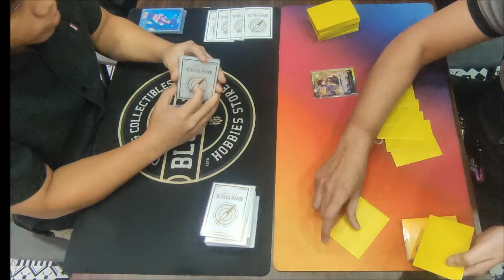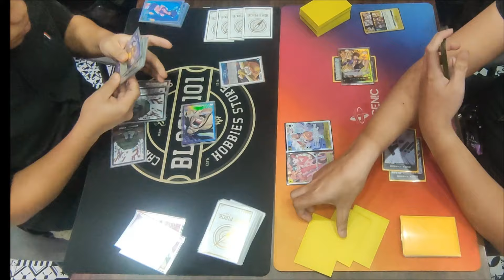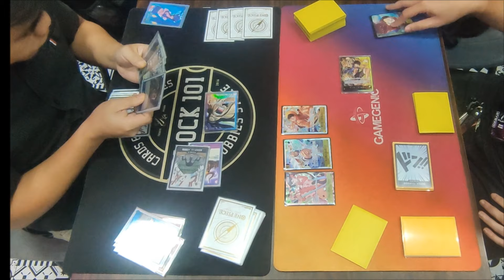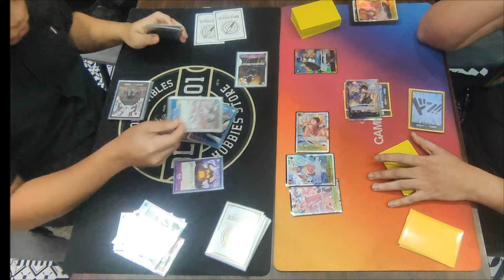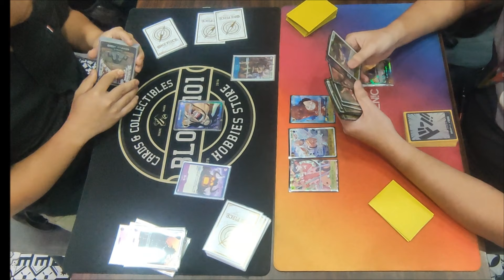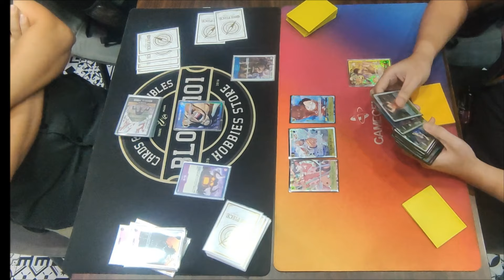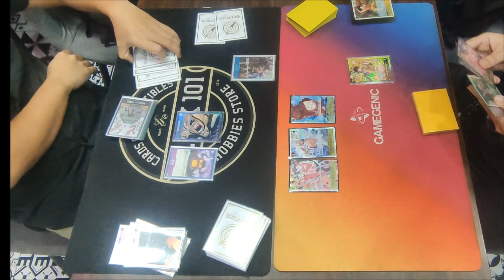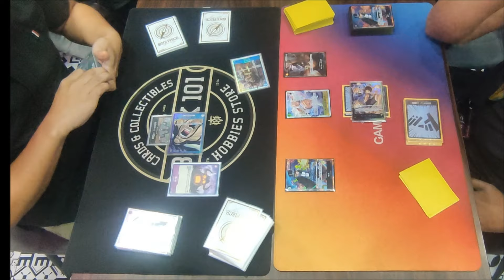[ Block 101 | OPCG | Round 1 ] Kaido VS Monkey D. Luffy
Meet-ups
OPCG
03202024

Round 1

Jhon Paul T. [ Kaido ]
VS
Gelo [ Monkey D. Luffy ]

Note:
1.) We are strictly following Nationwide Quarantine Protocols and Implementing Social Distancing. We are also limiting the people inside the Shop.
2.) We encouraged our players to provide or show us vaccination cards on or before starting the tournament.
3.) Videos are not edited and posted raw. Misplays may occur. Corrections, Tips, and other comments are welcome.